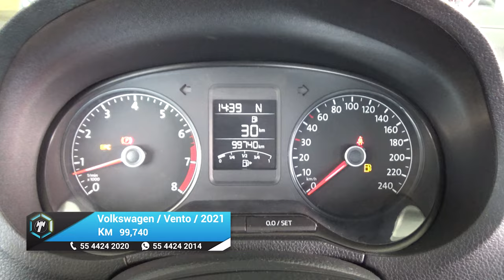Volkswagen / Vento / 2021 - 17181